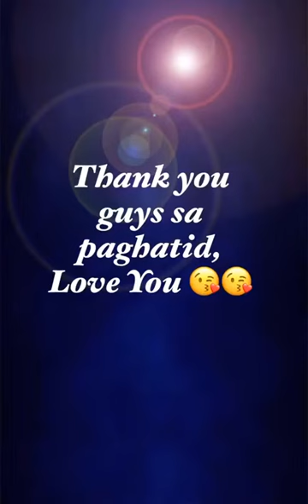GIVING BIRTH in South Korea (corona Baby)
Giving Birth while having a pandemic
Ung pagbalik ng ama d na siya pinapasok kc nilagnat siya dahil sa puyat at nervous, tapos ung kasama ko sa room inilipat dahil nagkasinat din aq, bawal din bisita, masyado sila wala nman kmi virus, npaka judgemental